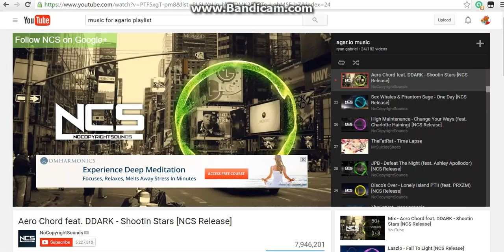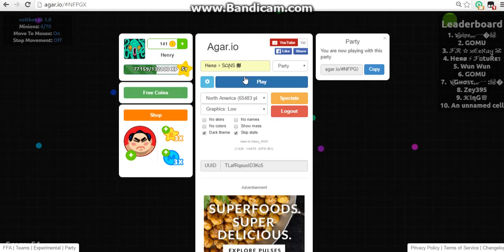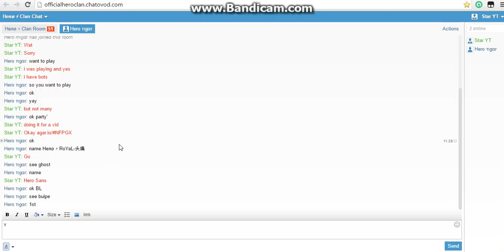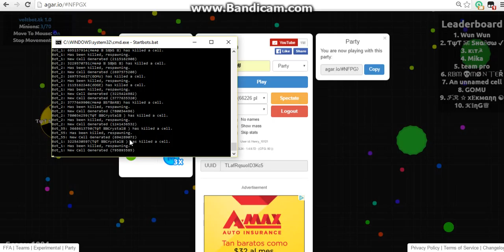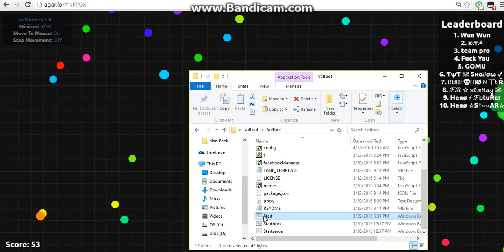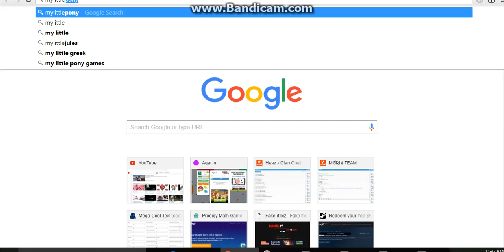STOPBOTS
I do not use these because i want to show you what they can do+It ruins Agar.io SO play Slither.io